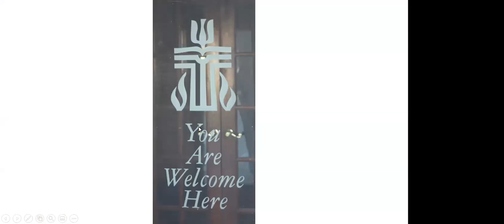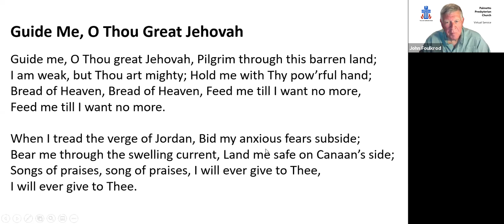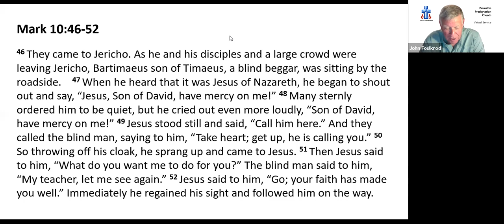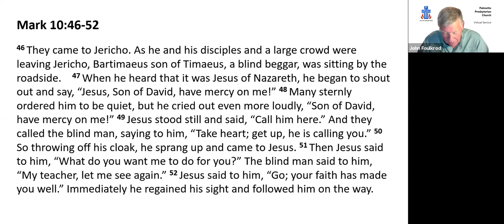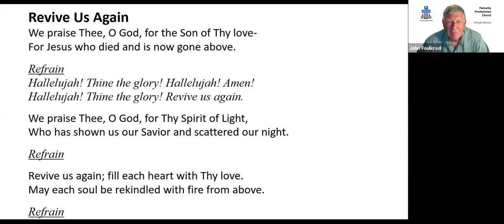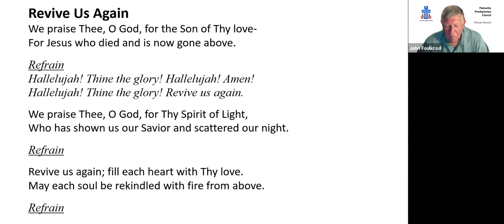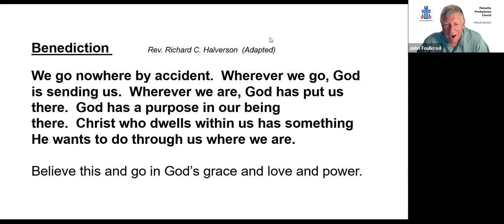PPC Florida Virtual Service September 13, 2020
Palmetto Presbyterian Church Virtual Service for September 13, 2020
Palmetto, Florida
Bradenton, Florida
Manatee County Florida